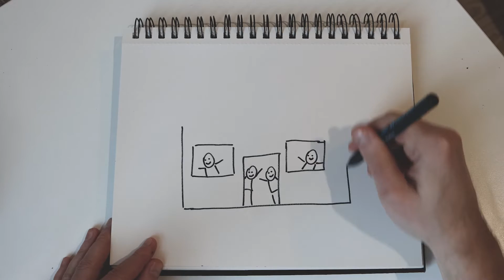Gapoljeri - Sauciet Mani Vārdā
"Sauciet Mani Vārdā" ir dziesma no Gapoljeri Desu mūzikas albuma "Kur Tu Esi?" ! Nopļauj zāli, uzcep desu, attais alu un dziedi lidz !
P.S. Aivars klausījas dziesmu un...zīmēja lidz.